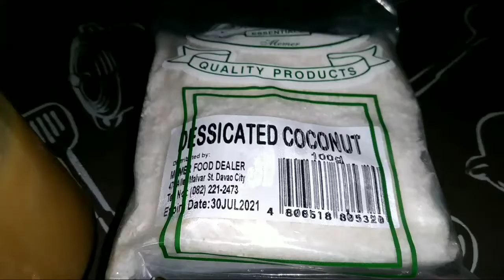no bake salted caramel coconut macaroons(Mura at Masarap na merienda)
cooking

No bake salted caramel coconut macaroons

Ingredients
1 Cup Caramel Sauce
1 Cup Dessicated Coconut
3 bar goya dark chocolate

thank you&godbless